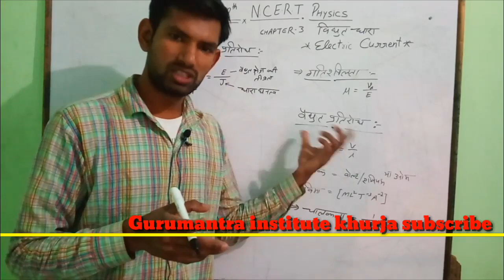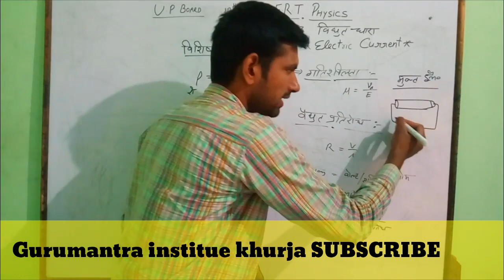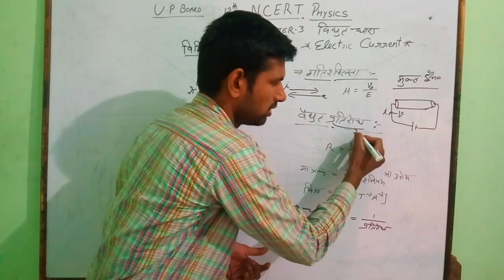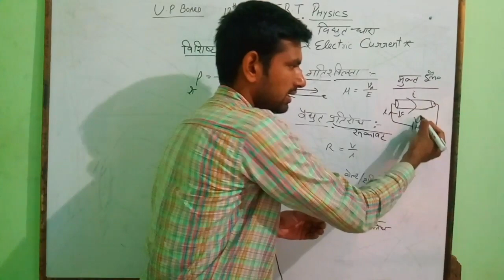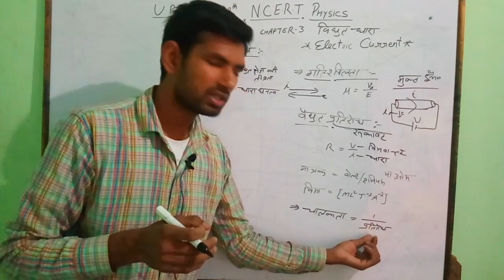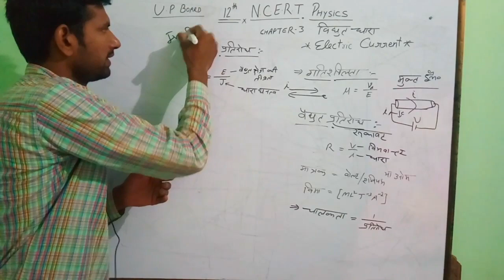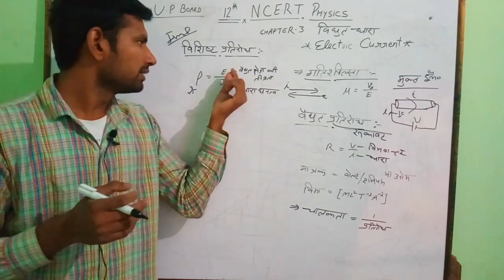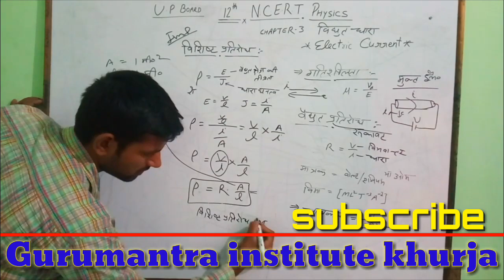विद्युत प्रतिरोध | विशिष्ट प्रतिरोध|relation between resistance and specific resistance